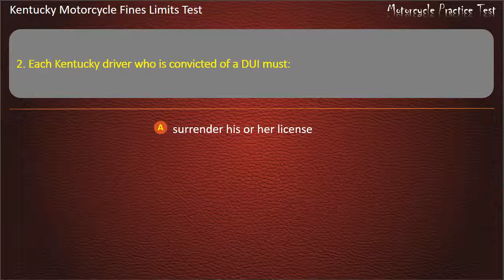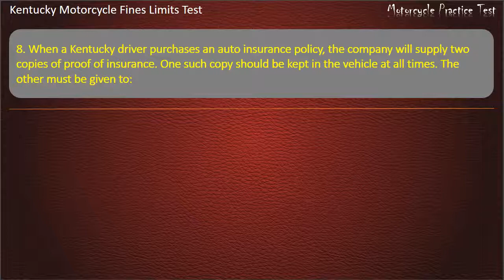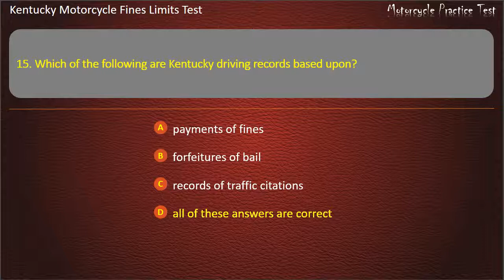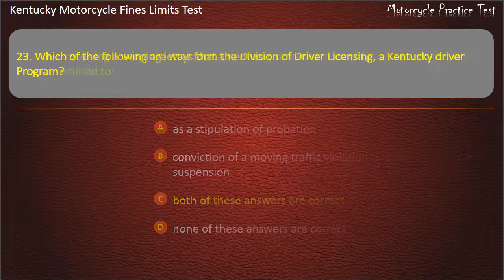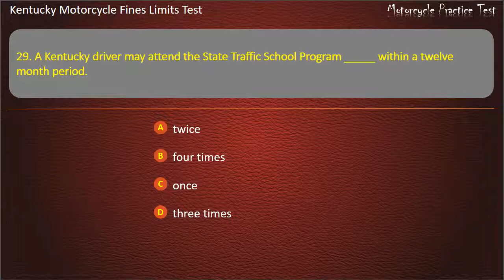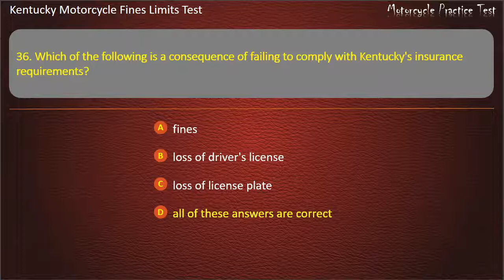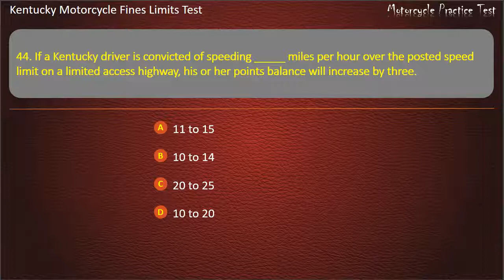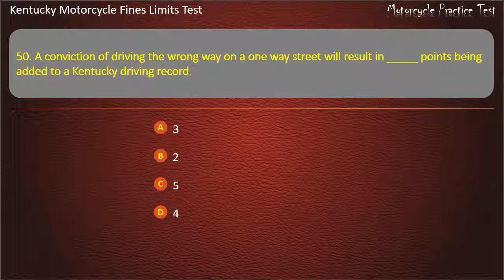Kentucky Motorcycle Fines Limits Test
Hope that our practice tests will help you well prepare for the written test. Keep practicing with us, you'll get your license soon ;-)

-x- MotorcyclePracticeTest -x-